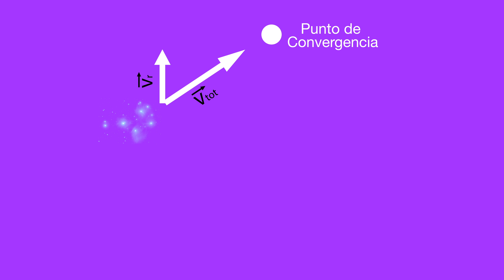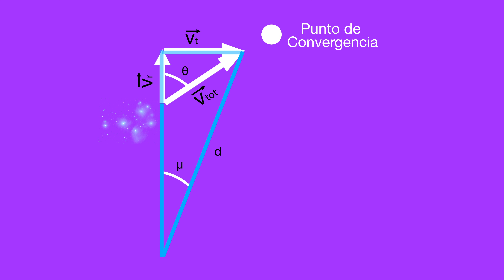Distancias en el Universo II: cúmulos en movimiento y movimiento propio (fácil)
¿Cómo se calculan las distancias en el Universo?
Hoy vemos una nueva forma de calcular las distancias en el universo. Utilizaremos las cúmulos de estrellas que tienen movimiento propio para conocer su distancia.

Guión creado por: Joan Tisdale
Animaciones creadas por: Joan Tisdale
Voz en Off: Joan Tisdale
Animaciones creadas con: Adobe After Effects y Cinema 4D

Referencias:
Infante Lira, L., & Barrienos, F. (2005). ASTROFISICA EXTRAGALACTICA FIA 2500 [Ebook] (pp. 29-30).